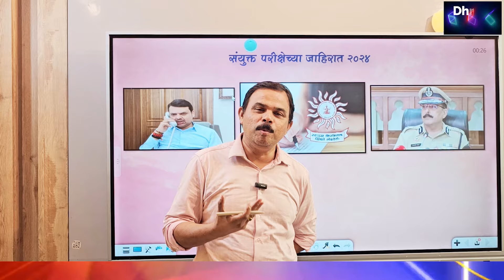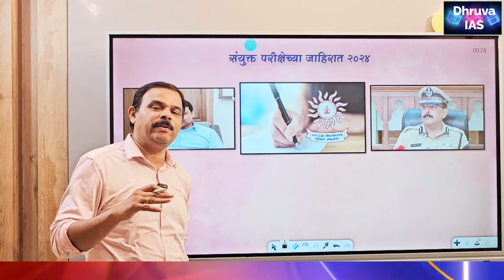संयुक्त पूर्व परीक्षा 2024 बद्दल अपडेट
नवीन प्राप्त झालेल्या माहितीनुसार पुढील आठवड्यात संयुक्त पूर्व परीक्षा 2024 ची जाहिरात येणार आहे व ही परीक्षा जानेवारीच्या तिसऱ्या किंवा चौथ्या आठवड्यात होईल याविषयी चर्चा या लेक्चर मध्ये करण्यात आली आहे.